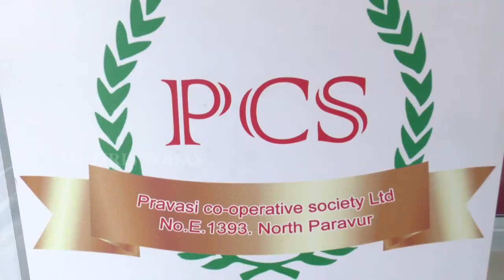സമ്പാദ്യ പദ്ധതി ഉൽഘാടനം